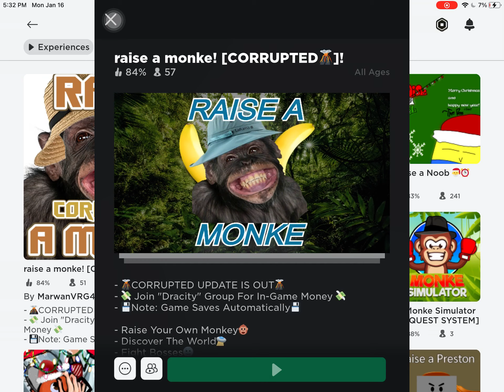I got my first ending in raise a monke (part 1) starving ending